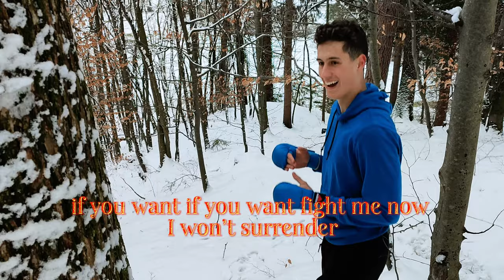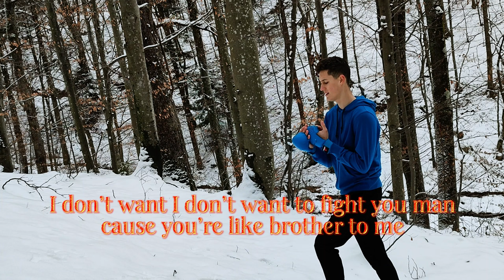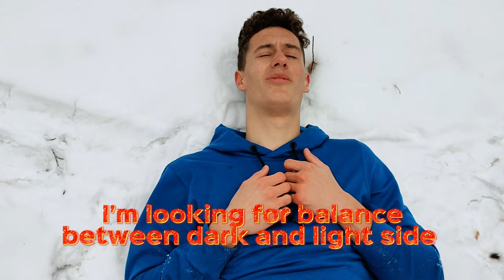Flirt in Ocean - Power (Karaoke Video)